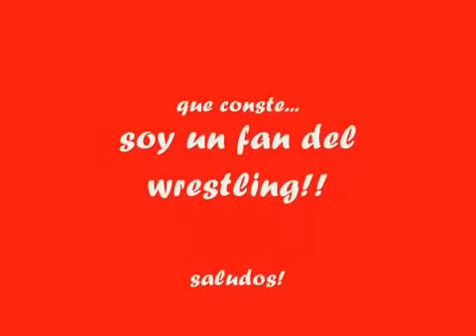funny pictures of the wwe (imagenes graciosas de la wwe)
bueno pues aki les dejo una recopilacion de imagenes reales graciosas de la lucha libre